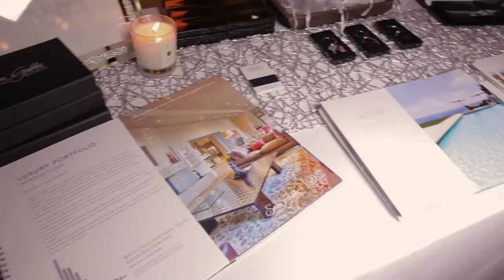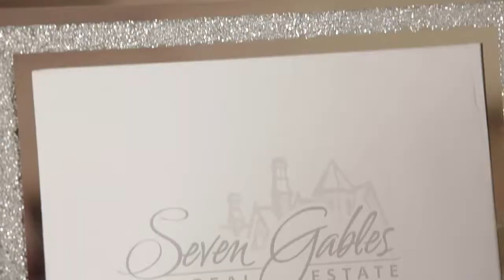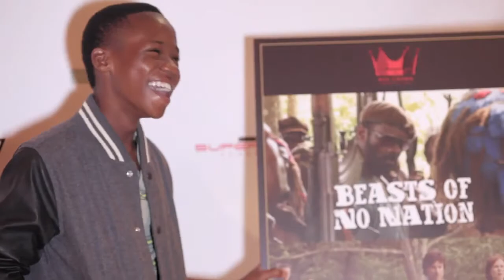The Red Crown Productions Private Reception at the Windsor Arms During TIFF By Visual Smugglers Toro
Need a promotional video for an event? We got you.

Our top priority is to highlight the event and create a story. Allow you to focus on the event and allow us to create a compelling video to highlight your sponsors and help promote further events. We work closely with event companies, catering companies, and event organizers to create video marketing material to help promote the impact you have to bring people together.